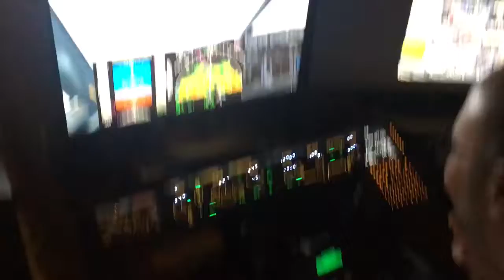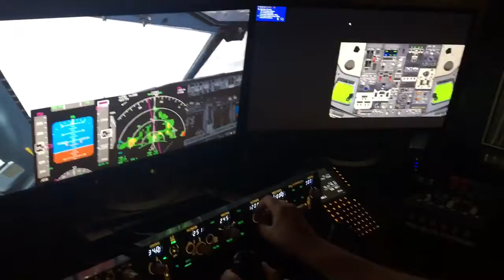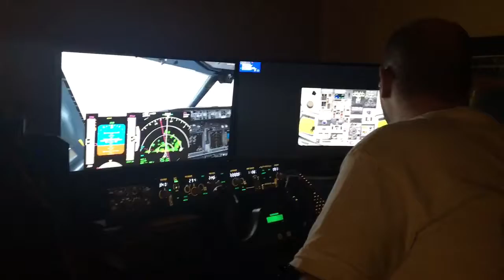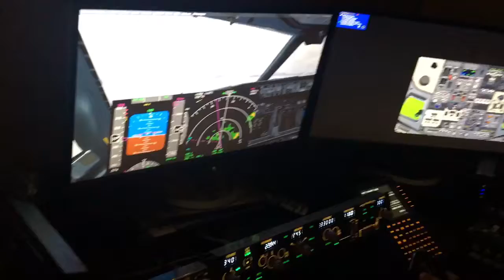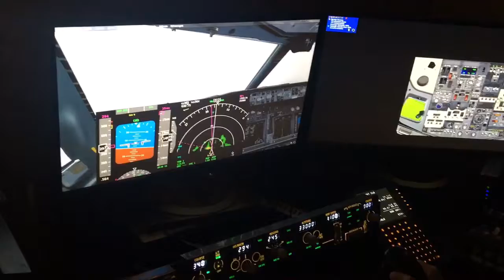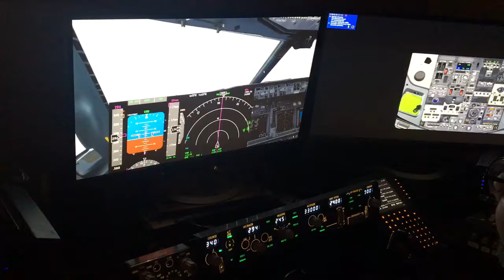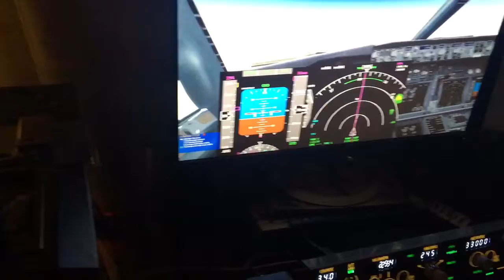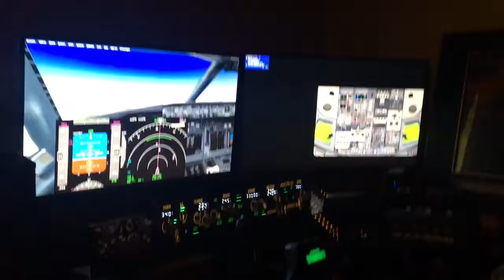Flight Simulator Takeoff in Hurricane From Tampa Part 02 WOW Ride!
This was not easy but was very fun since it's a sim